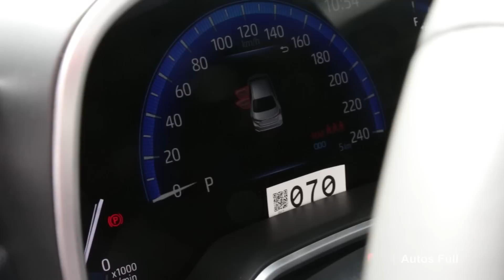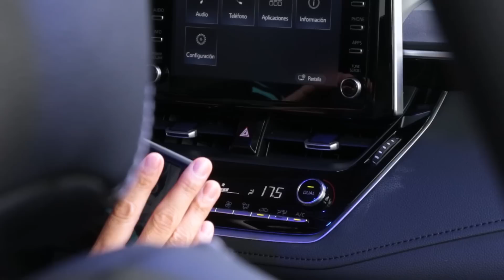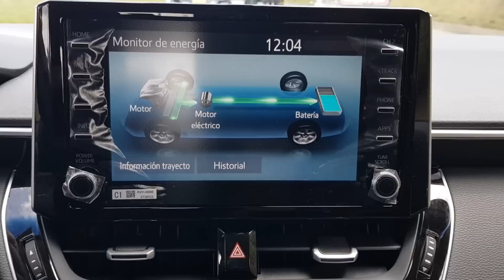El Auto Más Vendido del Mundo Toyota Corolla - Revisión Corta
Toyota Corolla el Auto Más Vendido del Mundo - Revisión Corta